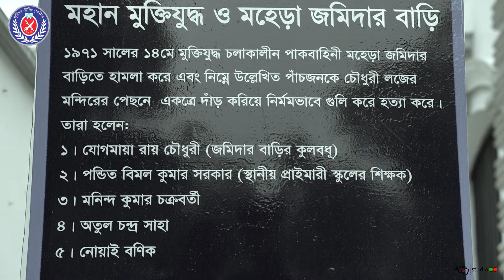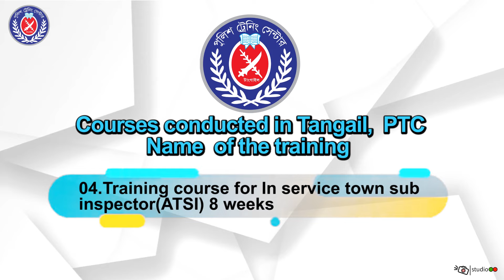PTC Tangail Documentary 2024 | BD Police | Bangladesh police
Ptc Tangail Documentary 2024  Ptc Tangail | BD POLICE | ptc | police | Bangladesh police
Mohera Zamidar Bari

It is not sure but people believed that they have started their Zamindari somewhere around 1890. First Zamindar (জমিদার) was Kalichoron Shaha (কালিচরণ সাহা). Beside their Land Lordship, they have conducted trading related to Jute and Salt. They were the owner of huge land properties from different part of Bangladesh. During country division and war, most of them moved into India. Only very few are living at Tangail. Their attractive edifices are now become a tourist spot. Since they were rich, people says they have built those building before establishing their Zamindari (জমিদারী). Mohera Zamindar Bari has several main buildings. Each of those are presented below with short description.

Chowdhury Lodge (চৌধুরী লজ): After entering the Zamindar mansion premise through the main gate, Choudhury Lodge is the first building that you’ll find. It’s a pink colored building having Roman/Greek styled pillars at the front side. The rich ornate building is having corrugated at the roof from inside.

Its a two stored building having a garden in front of it. This building is beautiful from the back side too. There is a playground for the kids available there.

Ananda Lodge (আনন্দ লজ): In my opinion, Ananda lodge is the most stylish building from the entire premise. This building has a touch of white and blue. It has eight columns in front of the building.
Most attractive part of the building is the small hanging balcony at second floor. It seems like someone like Juliet used to pass her afternoon there. This building has a lovely garden at front side.

Moharaj Lodge (মহারাজ লজ): This is a pink colored building having byzantine design. Similar to other buildings it has 6 columns at the front side. The stair in front of the building has a curved railing which just increased its beauty.

Similar to other buildings it is a two storied building having a garden at front. Behind the garden has a tennis court. The Moharaj Lodge and the Ananda Lodge are adjoining.

Kalichoron Lodge (কালিচরণ লজ): This building is built during the last portion of the Jomidari Era. Thats why this one is looking different than other three. It is having more rooms compare to any others from the premise.
Architecture of the building is somewhat similar to the colonial era buildings. The shape of the building is like the letter ‘U’ in English alphabet. During the noon-afternoon, you’ll find a play of light and shadow for that shape from the inside of the building.

Other Edifices (অন্যান্য ভবন): Beside the attractive arhitectured buildings, the Zomidar premise has other buildings named as Kachari Bhobon(কাচারী ভবন), Nayeb Bhobon(নায়েব ভবন), Rani Bhobon(রানী মহল), etc. Also you’ll find several large ponds around the premise. Those are named as Bishaka Shagor, Poshra Shagor, etc.
1. Kachari Bhobon(কাচারী ভবন)
2. Nayeb Bhobon(নায়েব ভবন)

news Ptc Tangail Documentary 2022 Documentary
peace bangladesh police academy bangladesh police training bd police
bangladesh police job bangladesh police training girl bangladesh police training 2020
bangladesh police training video Ptc Tangail documentary
bangladesh policeptc Ptc Tangail Documentary 2022
bangladesh police
bangladesh police rank
police rank bangladesh un united nations unitar training research learning knowledge to lead learnatunitar knowledge systems cifal বাংলাদেশ পুলিশ police Police Training Center Tangail Mohera Jomider Bari PTC Mohera Mirjapur Tangail Tangail fpu